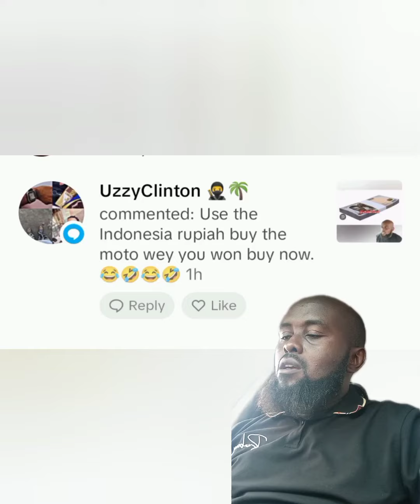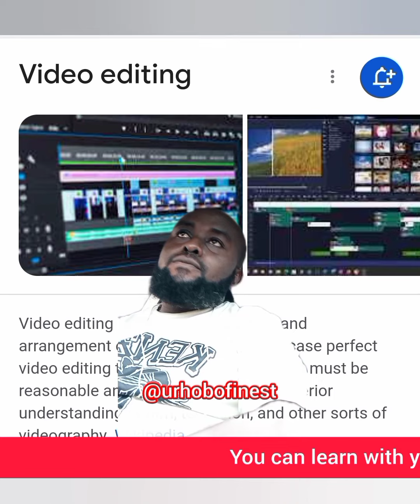How much is N7m in Indonesian Rupiah?🤣